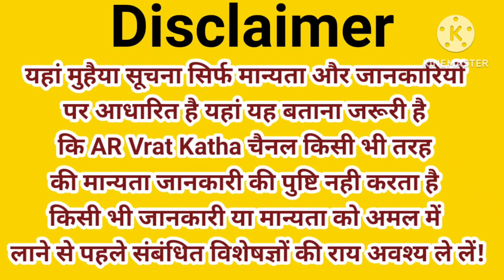मकर संक्रांति के दिन अलग अलग पर्व और उनकी कहानी कथा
Uttarakhand Festival | Famous festival | घुघुतिया का त्यौहार | Makar Sakranti, Ghughuti, Uttarayani#MakarSakranti
nainitalnews bageshwarnews dehradun Makar Sankranti Kab Hai 2023 | Makar Sankranti 2023 Date | मकर संक्रांति कब है शुभ मुहूर्त पूजा विधि
मकर संक्रांति कब है मकर संक्रांति के दिन सुने एक साथ 5 कथाए कथा सुनने से जीवन में खुशियां आती है
मकरसंक्रांतिकबहै2023Makar Sankranti Kab Hai 2023 Makar Sankranti 2023 Date मकर संक्रांति कब है शुभ मुहूर्त पूजा विधि